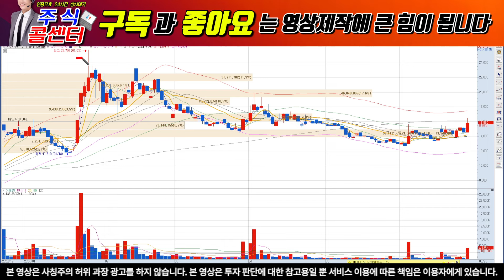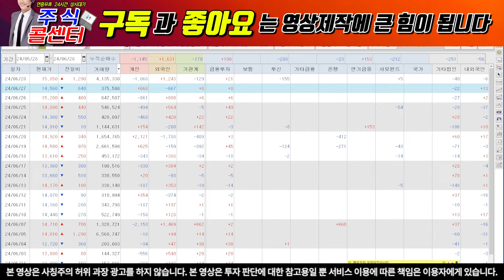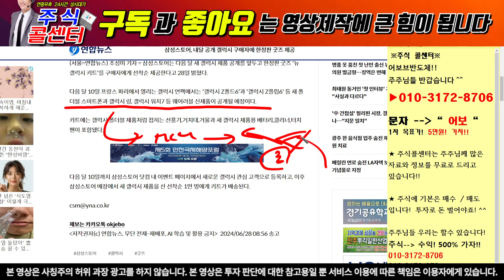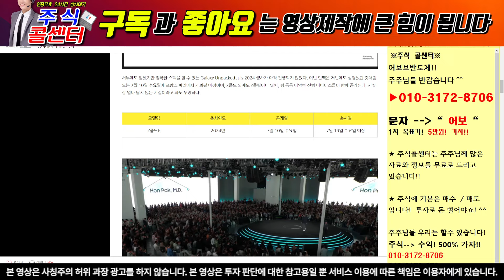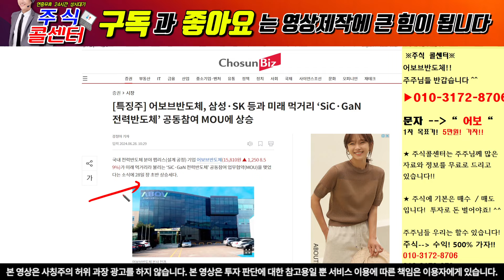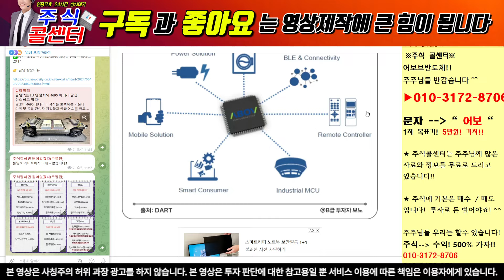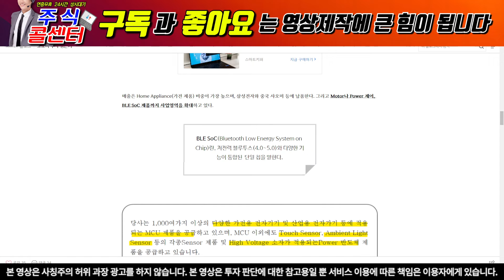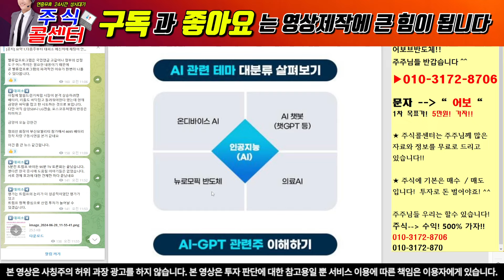[어보브반도체] 외국계 증권! 목표가 상향 제시! 7월달 무적 상승!!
"어보"이라고 보내주시면 자료 보내드립니다.

1) 당일단타(시초가매매)
2) 매집주
3) 종목 실시간 브리핑
4) 종목상담 및 진단